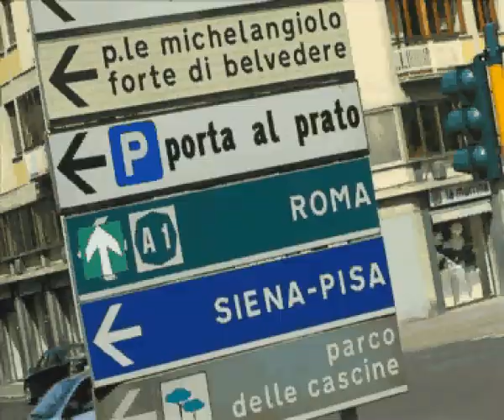firenze.avi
Départ de Florence en bus.